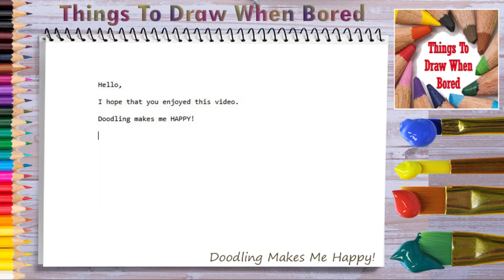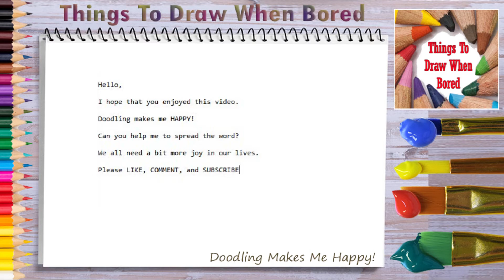How To Draw A Bank Robber - Things To Draw When Bored - How To Draw A Robber Step By Step Easy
Related Topics Are:
Easy Way To Draw A Bank Robber, How To Draw A Bank Robber Ball Step By Step, Easy Bank Robber To Draw, Doodle A Bank Robber, A Bank Robber Doodle,